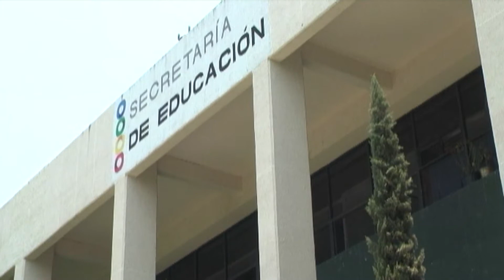Reducen plazas egresados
Se reducen plazas año con año demandan maestros recién egresados.